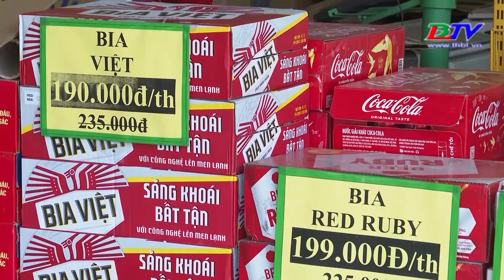Nhiều chương trình giảm giá kích cầu mua sắm cuối năm